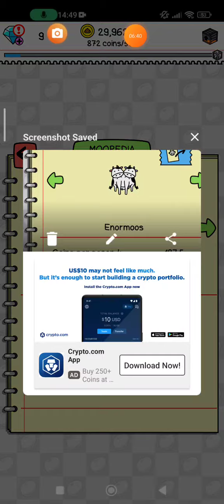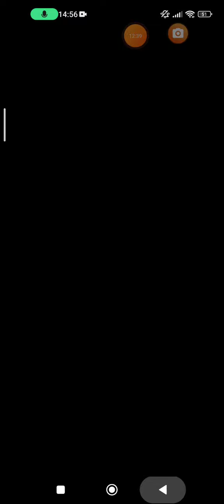plajeng cow evolution in 2022.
Idle game.